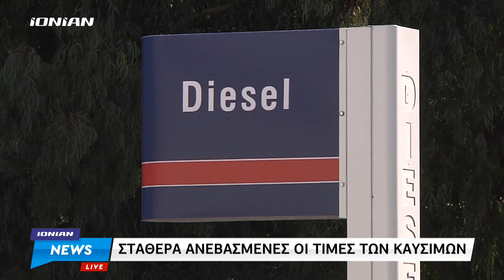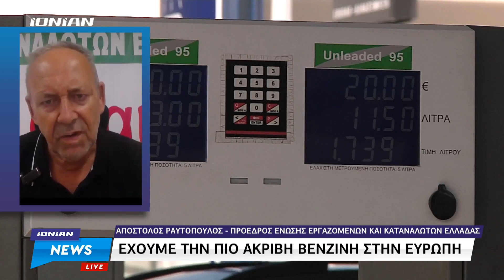"Φωτιά" οι ανατιμήσεις στα ράφια των σούπερ μάρκετ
Με νέες αυξήσεις έρχονται αντιμέτωποι οι εκδρομείς του Αυγούστου, που επιστρέφουν από τις διακοπές τους και βλέπουν άλλα ταμπελάκια στα ράφια των σουπερ μαρκετ.
Η φωτιά στα τρόφιμα τροφοδοτείται και από την ακρίβεια στα καύσιμα. Με την αμόλυβδη να αγγίζει τα δύο ευρώ το λίτρο και το πετρέλαιο κινήσεις να ειναι κοντα στα 1,8 ευρώ το λίτρο.